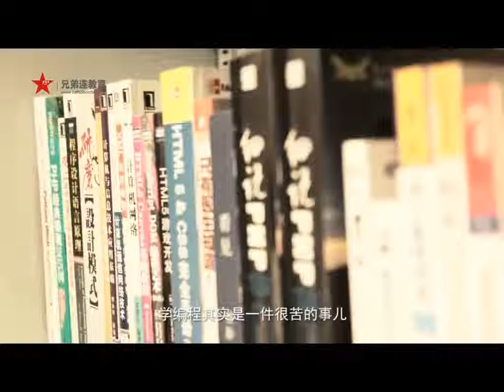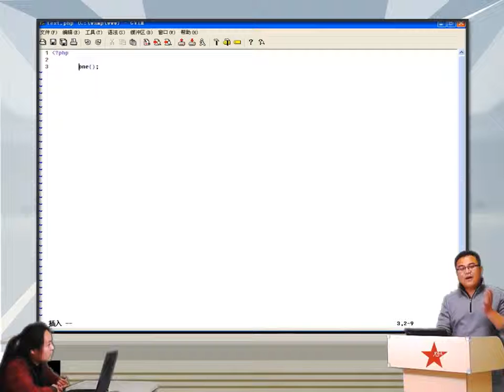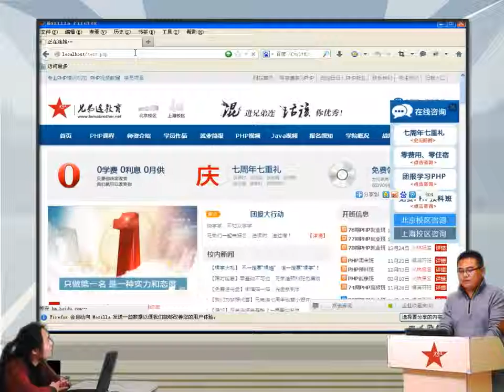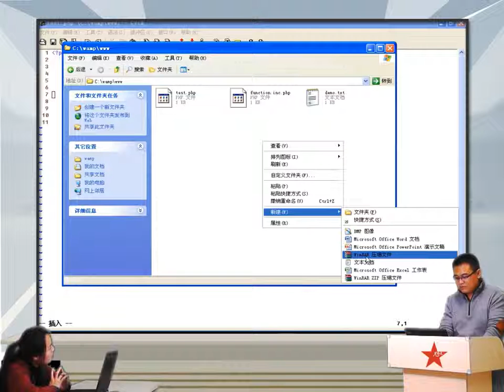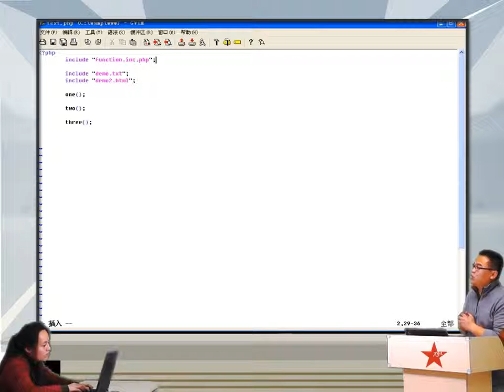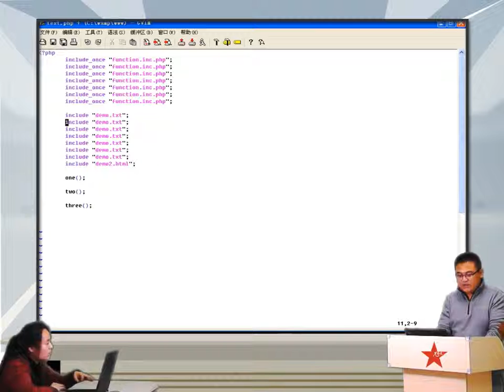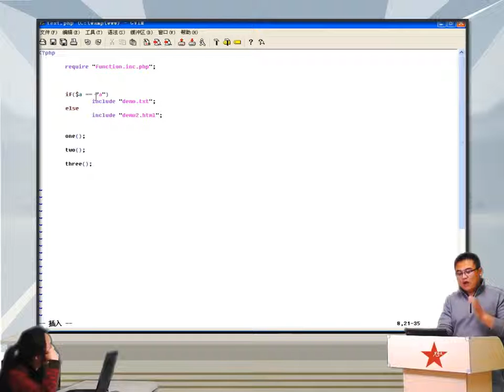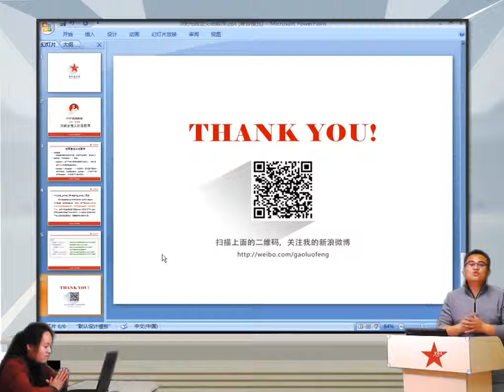2014兄弟连高洛峰 PHP教程5 6 1 PHP加载自定义的函数库